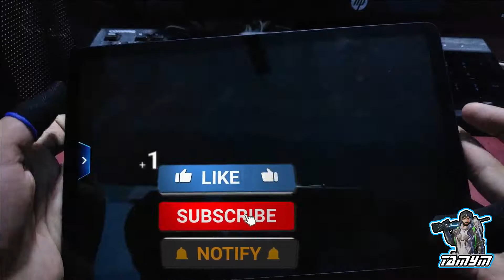Samsung Galaxy Tab S6 Lite Test Game Asphalt 9 Gameplay Full HD 60fps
Welcome

LAUNCH
Announced 2020, April 02
Status Available. Released 2020, May 16
BODY
SIM Nano-SIM
  Stylus support
DISPLAY
Type TFT LCD
PLATFORM
OS Android 10, upgradable to Android 12, One UI 4.0
MEMORY
MAIN CAMERA
Single 8 MP, (wide), 1/4.0", 1.12µm
Features HDR, panorama
Video 1080p@30fps
SELFIE CAMERA
Single 5 MP
Video 1080p@30fps
SOUND
Loudspeaker Yes, with stereo speakers
3.5mm jack Yes
  Tuned by AKG
COMMS
NFC No
Radio No